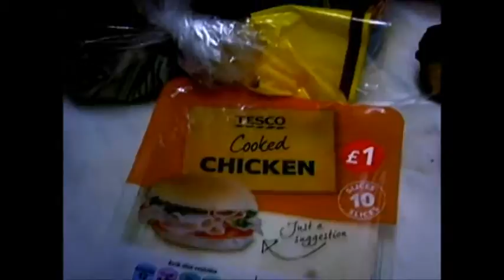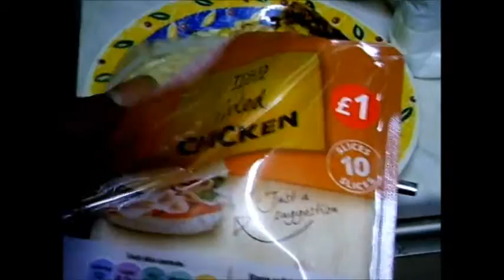Breakfast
Eggs, tomatoe, beans, toast and chicken..
Grilled, fried and heated to simmer.